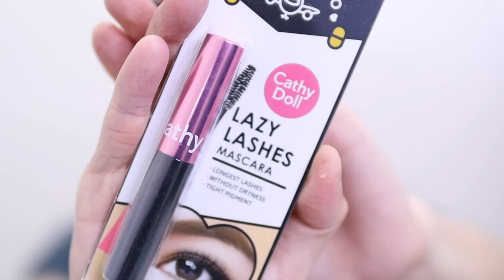ALL UNDER 200 PESOS EVERYDAY MAKEUP! CATHY DOLL BEAUTY TO GO REVIEW + GIVEAWAY!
Hello guys! In today's video I will be sharing with you my CATHY DOLL BEAUTY TO GO COLLECTION REVIEW, SWATCHES and DEMO. Super exciting because all these products are less than 200 pesos only and made in Thailand! Enjoy watching!

– Watsons
– Watsons Online
– SM Beauty Stores

/// PRODUCTS MENTIONED

PHP 169.00 – Cathy Doll Beauty to Go Economy Eye Brow Pencil
PHP 169.00 – Cathy Doll Beauty to Go Lazy Lashes Mascara
PHP 169.00 – Cathy Doll Beauty to Go Jet Lag Easy Eye Liner
PHP 149.00 – Beauty To Go Mini Lip and Cheek Creamy Matte

2. Follow me and Cathy Doll on Instagram @KENNYMANALAD @CATHYDOLLPHILS

*** Giveaway ends on June 22, 2020 at 11:59pm and is open for the Philippines only.
*** Winner will be chosen randomly by random comment picker.
*** Winner will be announced here in the description box.
*** If you do not respond within 48 hours your prize is forfeited and I will pick another winner.